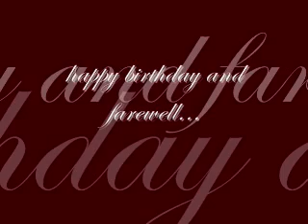Ted's Final Baw-waw-waw!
Two Polcomm bitches thought it was a good idea to make a video for a my 28th birthday and to wish me good luck on my final baw-waw-waw!

Thanks Ins and Kinz...look the kind of bitches you two have become...you surely make me proud!

A-hooooo!

Caveat: Not all the photos used here are genuine...especially this one of a guy wearing a green shirt who appears to be 9 months preggy...ewww!